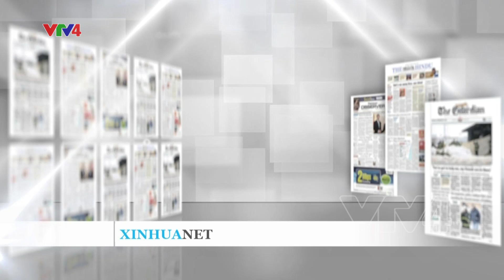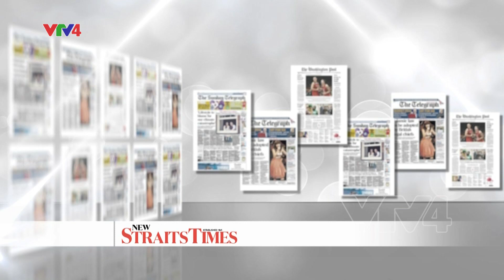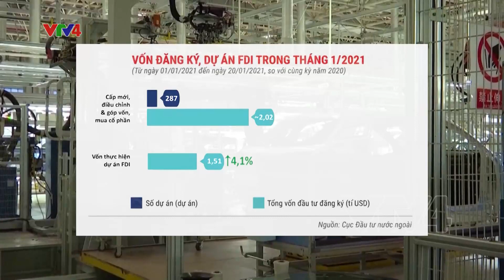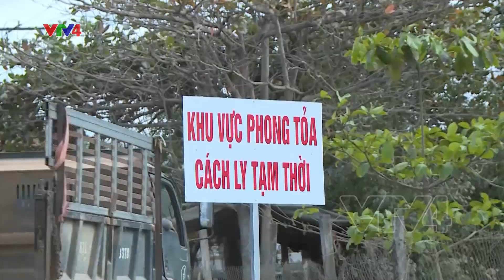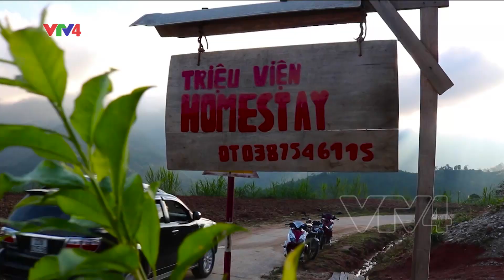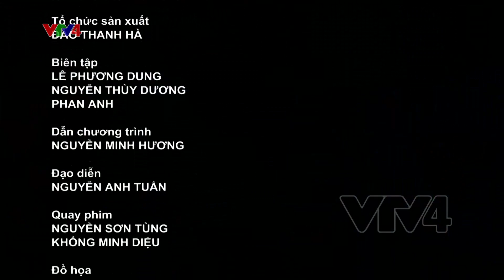Bản tin thời sự tiếng Việt 21h - 03/02/2021| VTV4